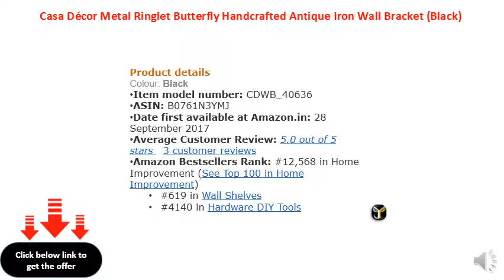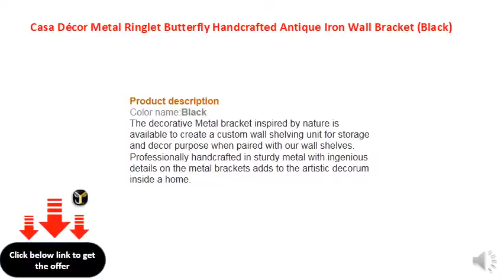Casa Décor Metal Ringlet Butterfly Handcrafted Antique Iron Wall Bracket (Black)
Mounting Places: Suitable for home, office, hospitals, hotels, shops, cafe, bars; in particular, living room, hallway, entryway, study room, kids room, kitchen, bathroom etc. They come in the different sizes to suit individual needs.
Shelf Brackets: Individual brackets with extended hook can serve single. A combo of a pair of brackets and a wood plank form a custom shelf for effective storage or display unit.
Vintage Appeal: The eclectic and nature inspired designs render a vintage and luxurious appeal in sturdy metal. The different designs and variety compliment a traditional as well as contemporary decor and lends a universal look.
"Material: The robust metal is used to stand the test of time while forming ingenious details and impeccable designs. The simple yet designer heavy duty solid brackets made using the best metal possible. "
Dimensions: Length (10 inches), Depth (9 inches)